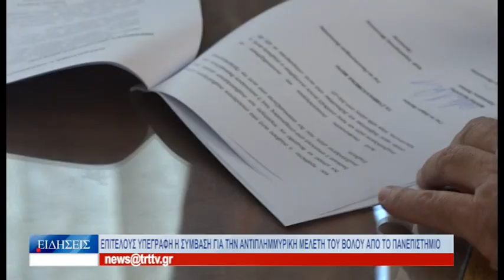Βόλος Επιτέλους υπεγράφη η σύμβαση για την αντιπλημμυρική μελέτη του Βόλου από το Παν/στήμιο 011124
Δεκατρείς μήνες μετά τις καταστροφικές πλημμύρες, υπεγράφη σήμερα η σύμβαση για τη μελέτη αντιπλημμυρικής θωράκισης του πολεοδομικού συγκροτήματος Βόλου, μεταξύ του δήμου, του Πανεπιστημίου Θεσσαλίας και της περιφέρειας. Το κόστος της μελέτης ξεπερνά τις 800.000 ευρώ και καλύπτεται από το υπουργείο Πολιτικής Προστασίας και Κλιματικής Κρίσης. Ο δήμαρχος Βόλου, Αχιλλέας Μπέος, είπε κατά τη υπογραφή της σύμβασης, ότι πλέον ξεκινά αγώνας δρόμου για την εξεύρεση πόρων, έτσι ώστε να χρηματοδοτηθούν τα αντιπλημμυρικά έργα, τα οποία θα προτείνει η μελέτη, ενώ η αντιπεριφερειάρχης Μαγνησίας, Άννα Μαρία Παπαδημητρίου, επεσήμανε τη συμβολή της περιφέρειας στην εκπόνηση της μελέτης, με βάση την εμπειρία των υπηρεσιών, στον καθαρισμό και τη διευθέτηση των χειμάρρων. Ο πρύτανης του Πανεπιστημίου Θεσσαλίας, Χαράλαμπος Μπιλλίνης, σημείωσε ότι ξεκίνησε η εκπόνηση της μελέτης, προτού εξασφαλιστούν οι πόροι για τη χρηματοδότησή της, προκειμένου να μην χαθεί πολύτιμος χρόνος.